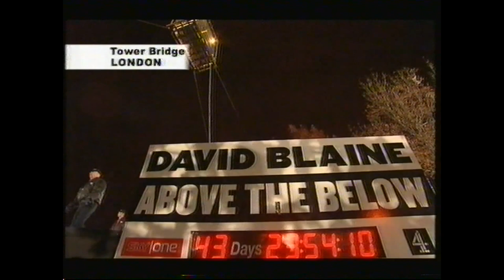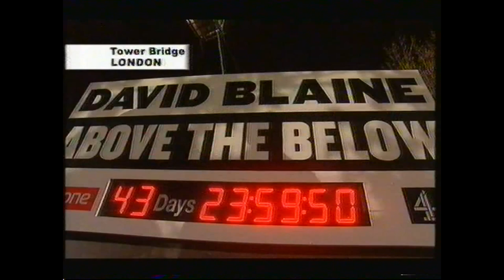David Blaine: Above the Below (2003)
Documentary and live broadcast from David Blaine's final day of the Above the Below challenge